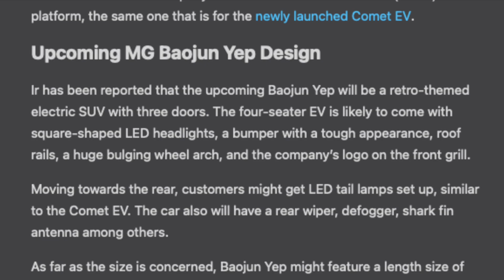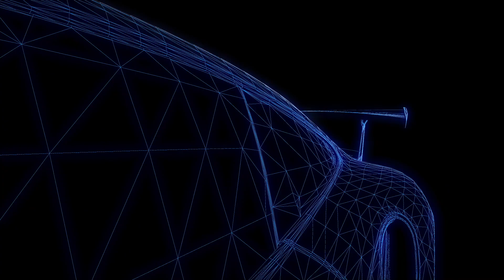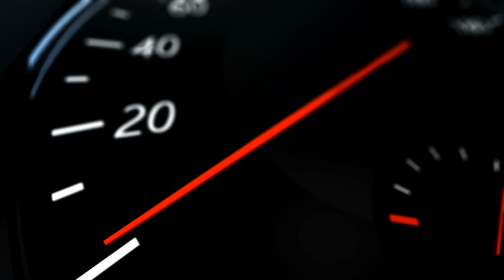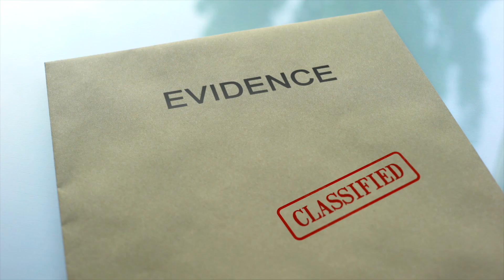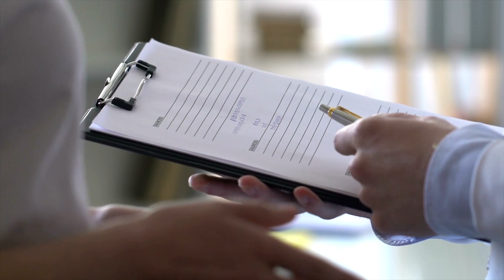இந்தியாவில் புது வாகனத்தை இறக்கும் சீனாவின் பிரபல நிறுவனம் | MG New Car Launch | TPHistory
இப்படிக்கு,
விக்கி.